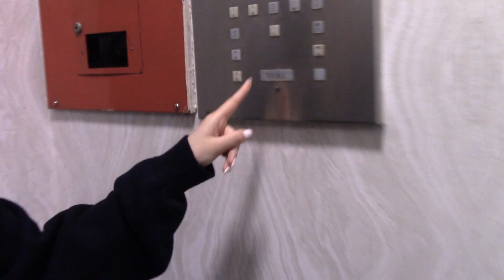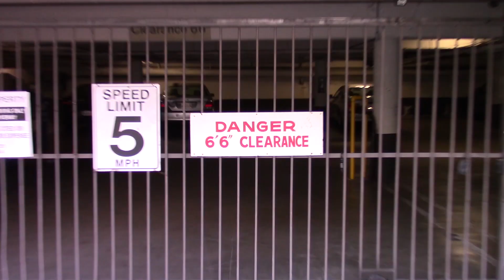DISKQ - goodnight (la before quarantine)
a music visual vlog i made before la went into lockdown. i miss small businesses, ktown/sawtelle, and wandering through the neighborhood in the weekends. 😔